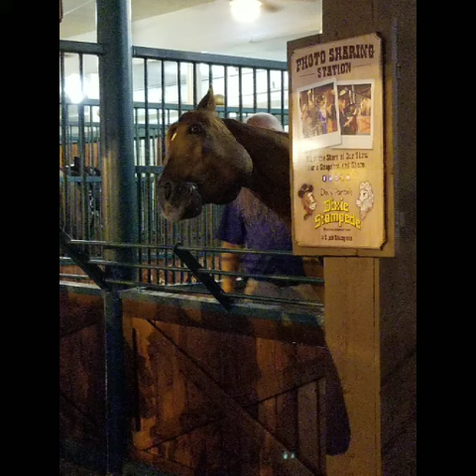Pigeon Forge TN September 2017